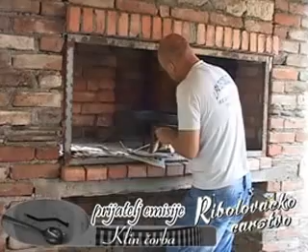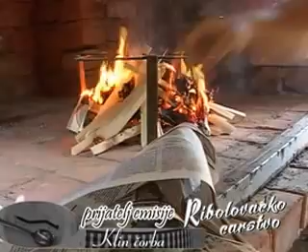RTV VK - Klin čorba - Milan Pantić